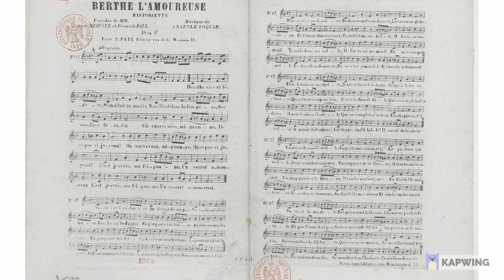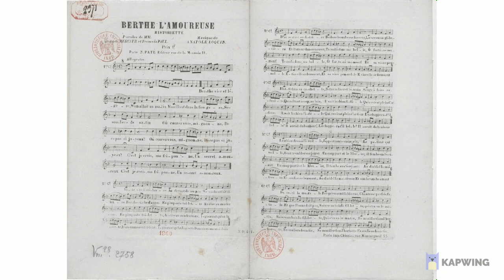Berthe l'amoureuse - 1860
Sur une composition d'Anatole Loquin avec des Paroles de Georges Mercier et François Paul en 1860.
Pour en savoir plus sur François Paul et connaître les paroles, rendez-vous
Arrangement Julien Tiberghien